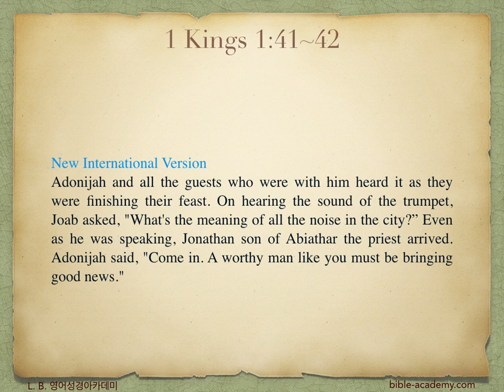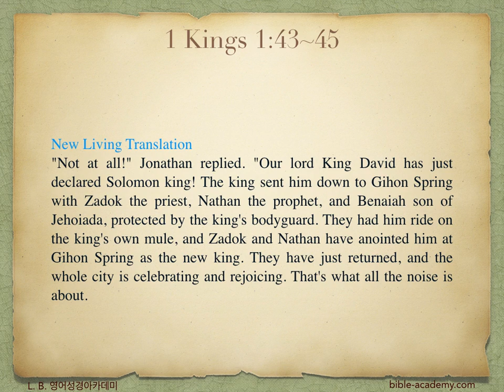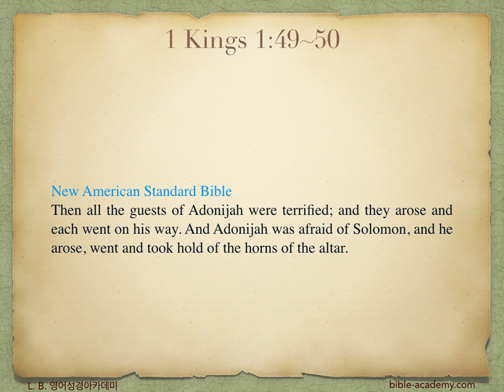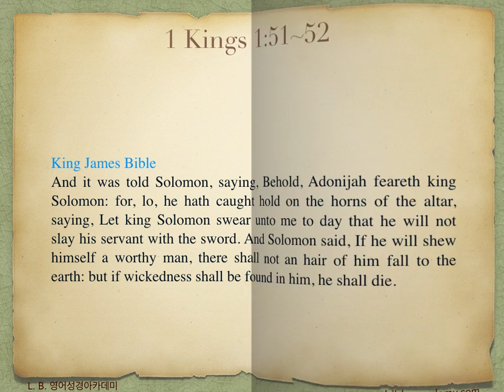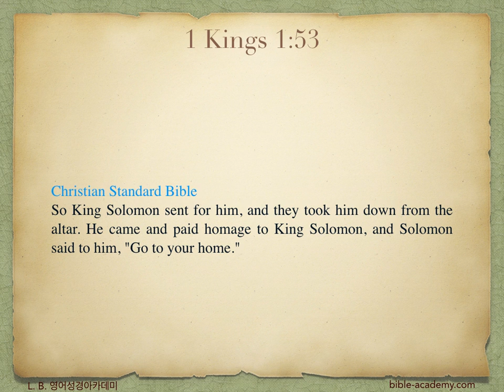550. Adonijah Heard Solomon's Kingship - 1 Kings 1:41~53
L. B. 영어성경아카데미(bible-academy.com) - 솔로몬은 아도니야에게 은혜를 베푸는 것을 시작으로 그의 왕권을 지혜롭게 다졌습니다.